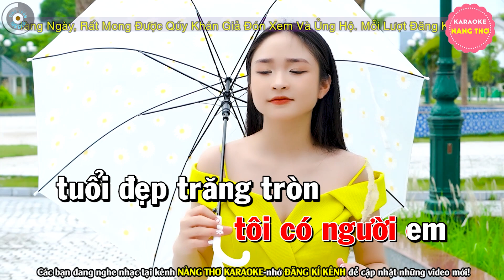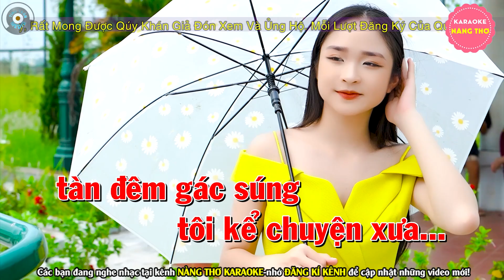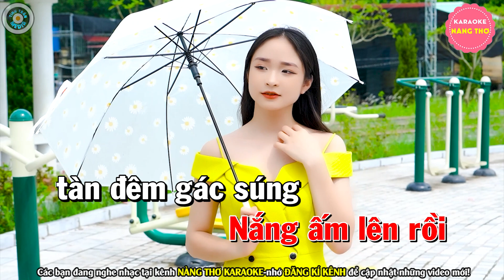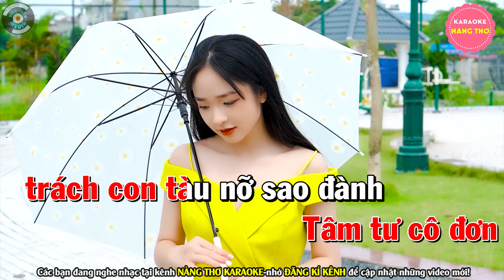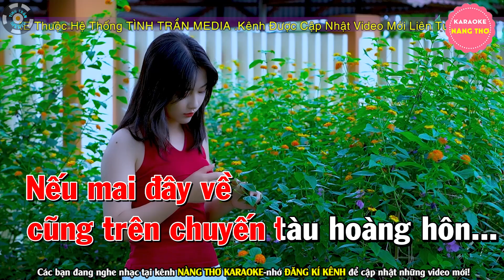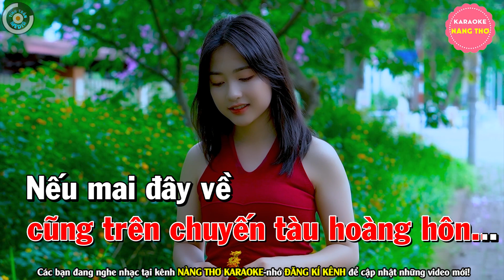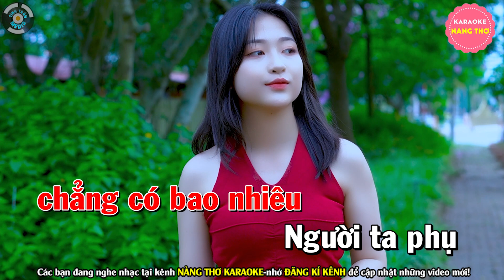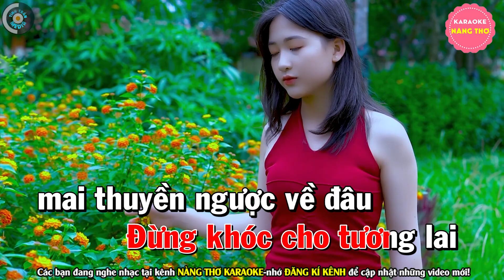✔ VỌNG GÁC ĐÊM SƯƠNG Karaoke Bolero Nhạc Sống Tone Nữ | Nàng Thơ Karaoke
Bài hát : Liên Khúc Vọng Gác Đêm Sương
Sáng tác : Nhiều Tác Giả
Thể loại :  karaoke
trình bày : Nàng Thơ Karaoke